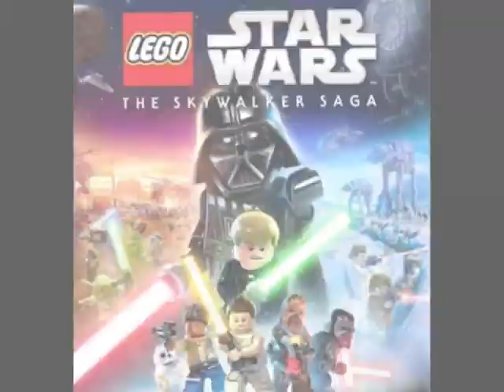LEGO:one piece sets+figure!!!